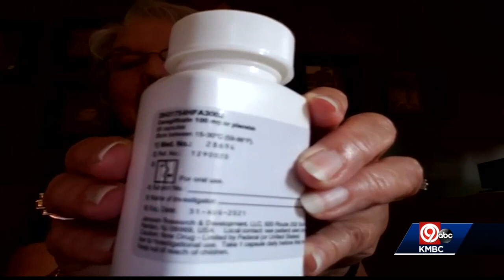Saint Luke's drug trial being conducted virtually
One drug trial is continuing during the pandemic because it was designed to be no-contact, completely virtual.